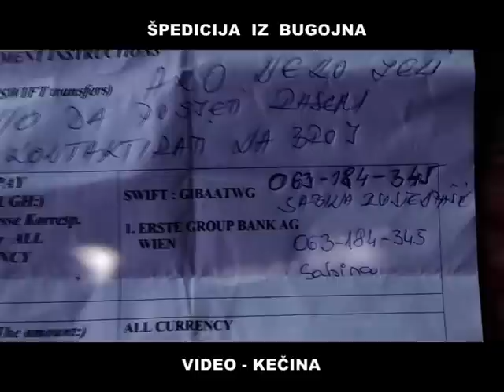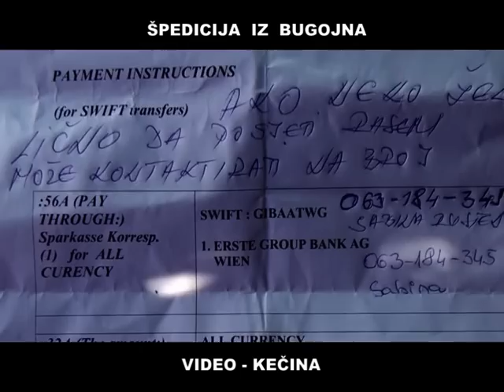ŠPEDICIJA IZ BUGJNA